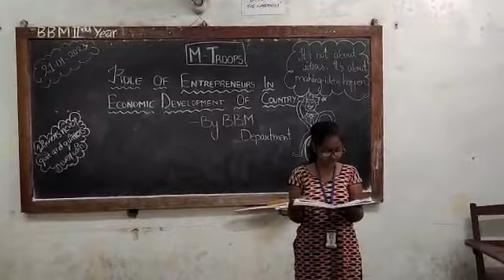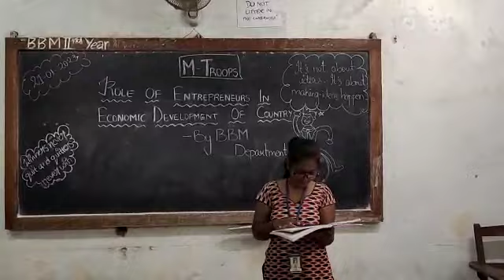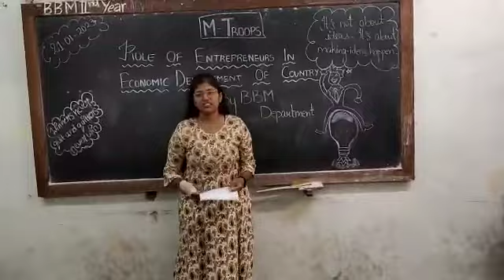Role of Entrepreneurs- In Economic Development of Country ”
Students from BBM Second year elaborated the role and concept of the entrepreneurs in today’s current economic development on 21 st January 2023